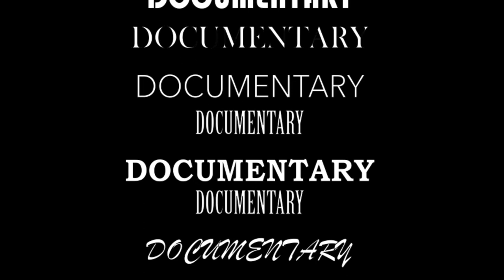Concrete Tears: A Documentary